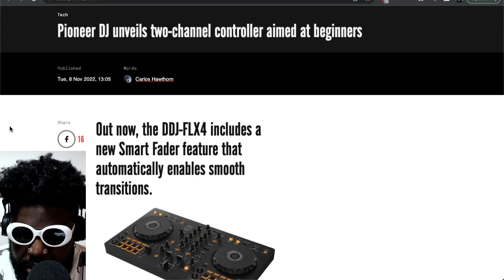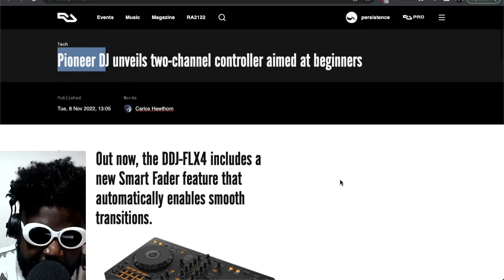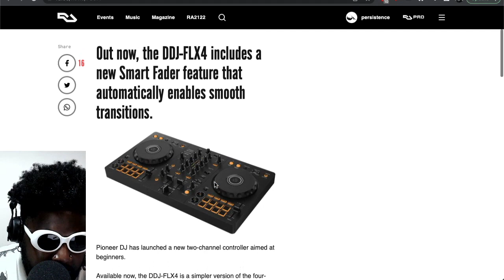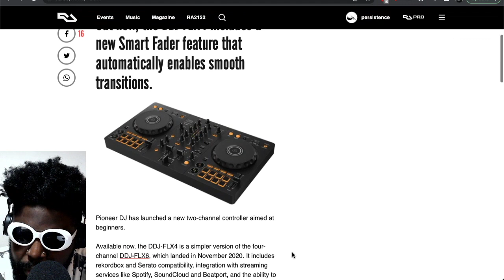Can you become a PROFESSIONAL DJ using a controller?